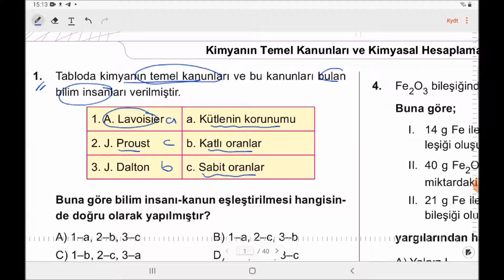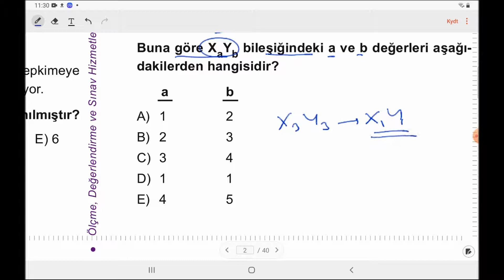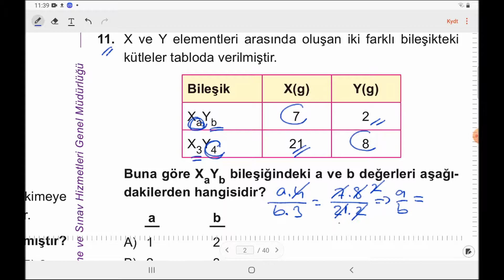10_1_kimya kanunları(Eba) Test-1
Çoğu insan zekâya inanır, ben inanmıyorum, bizi birbirimizden ayıran emektir, ben çalışmaya inanıyorum.(NOBEL ÖDÜLLÜ KİMYACI_AZİZ SANCAR)

11 05 Hız 2( Kimyasal Tepkimelerde hızı etkileyen faktörler: Tür, Derişim, Basınç-Hacim, Sıcaklık, Katalizör..), Hakan TÖRER, Tobb Fen Lisesi, 11.sınıf kimya konu anlatımı ve soru çözümü
Kimya Sevilmez mi, Geleceğin seviliyorsa...

Hakan TÖRER, Tobb Fen Lisesi, simyacin, Kimya konu anlatımı ve soru çözümleri, TYT, AYT, YKS, Lise,
11-01 Modern Atom Teorisi, Periyodik Sistem ve Özellikleri  1,2,3,4 ve soru çözümü
11-02 Gazlar(İdeal Gaz Denklemi, Kinetik Teori, Gaz Karışımları)  1,2,3,4 ve soru çözümü

Elektrokimya(Kimya ve elektrik) 7, Soru Çözümü:

12_02 Organik Kimya(Giriş, Organik maddeler ve Reaksiyonları) 1,2,3,4,5,6 ve soru çözümü